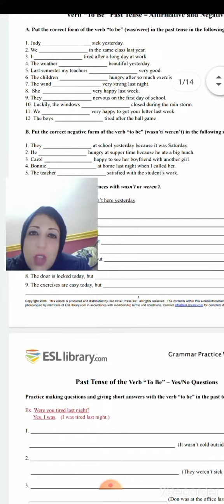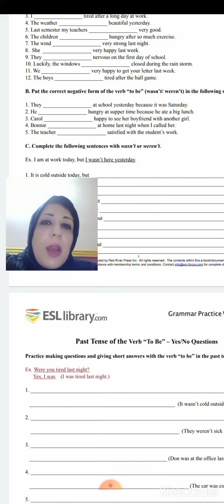v to be in the past